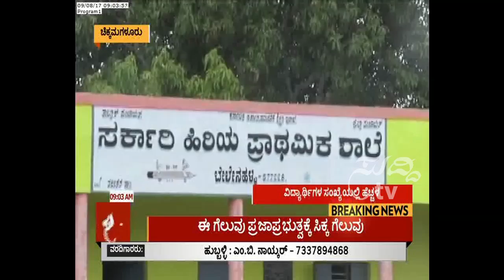Chikmagalur : Efforts By School Development Committee For Improvement Leads To Success | ಸುದ್ದಿ ಟಿವಿ